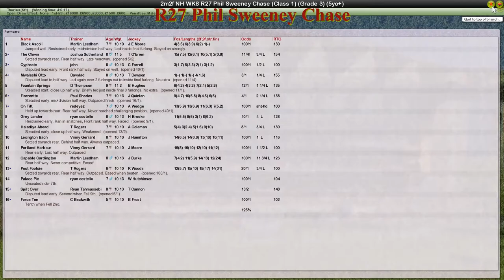NH WK8 R27 Phil Sweeney Chase